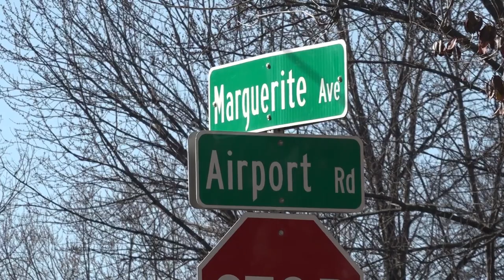43-year-old man found fatally shot Saturday night in Ferguson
Investigators said Marcus Allen was found shot to death inside a Ferguson home. Police have not said what led to the shooting.